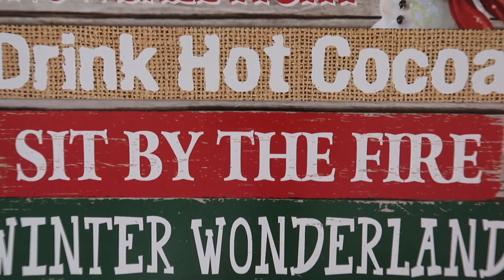Vlogmas Day 6: FIRST SNOW of The Season and Trying a NEW Starbucks Drink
It snowed out of nowhere! First snow of the season and I ended up trying this new starbucks drink that tastes like a candy cane. It was SOOO good.
I'm sorry these past few vlogs have been short and kind of boring I will be posting more exciting content next week!!

IF YOU HAVE A CHANNEL Check out Tubebuddy in order to help you optimize each video. I have the pro license and if you have under 1,000 subscribers it's 3.50 a month. If you are paying for the year it is only $43. SO WORTH IT. There are so many things about Tubebuddy that I love. Give it a look, just click my link to download